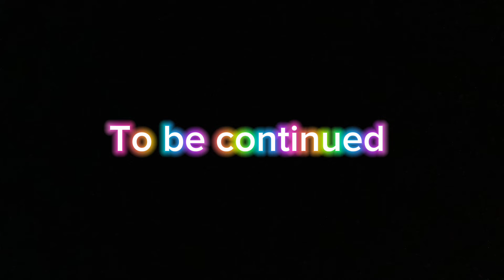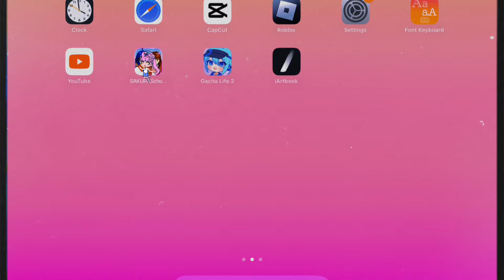𝓢𝓪𝓴𝓾𝓻𝓪 𝓬𝓲𝓽𝔂 𝓮𝓹𝓲𝓼𝓸𝓭𝓮 1 | 𝓽𝓱𝓮 𝓶𝓪𝓰𝓲𝓬 𝓮𝔁𝓹𝓵𝓸𝓭𝓮 𝓢𝓪𝓴𝓾𝓻𝓪 𝓱𝓲𝓰𝓱 𝓼𝓬𝓱𝓸𝓸𝓵 𝓹𝓪𝓻𝓽 1 |𝓬𝓻𝓲𝓷𝓰𝓮 𝔀𝓪𝓻𝓷𝓲𝓷𝓰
𝓣𝓱𝓲𝓼 𝓲𝓼 𝓽𝓱𝓮 𝓯𝓲𝓻𝓼𝓽 𝓮𝓹𝓲𝓼𝓸𝓭𝓮 𝓸𝓯 𝓢𝓪𝓴𝓾𝓻𝓪 𝓬𝓲𝓽𝔂 𝓼𝓮𝓪𝓼𝓸𝓷 1